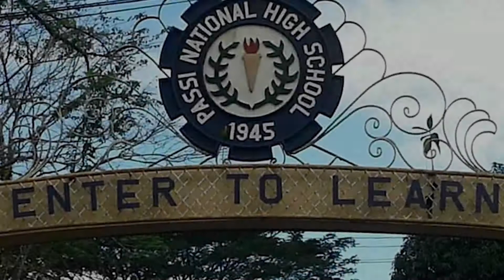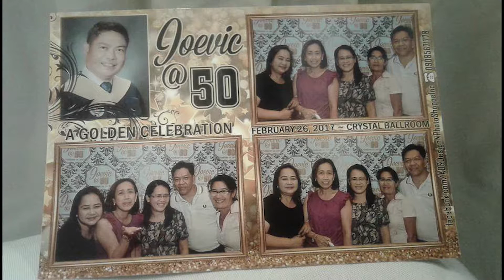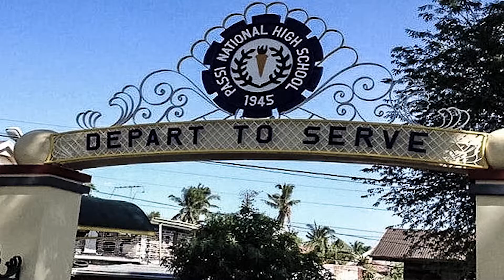PNHS 83 FOR CORAL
Reminiscing memories